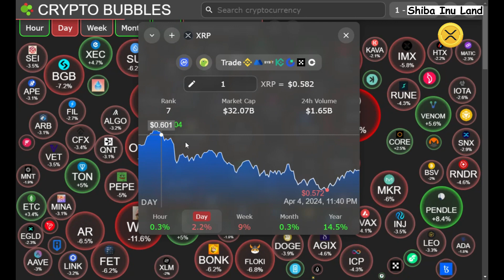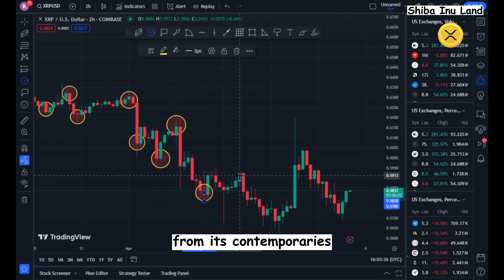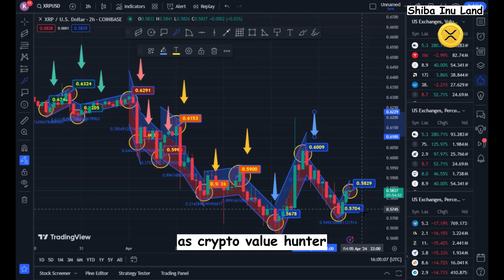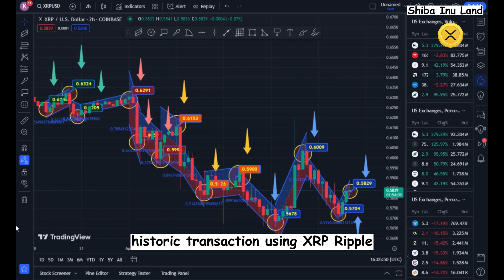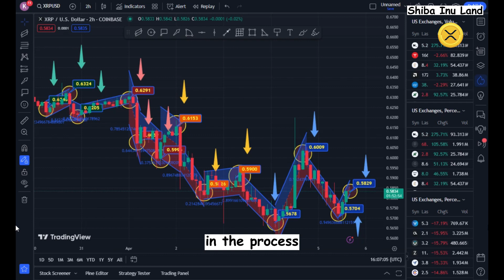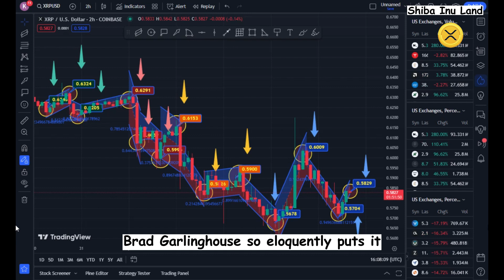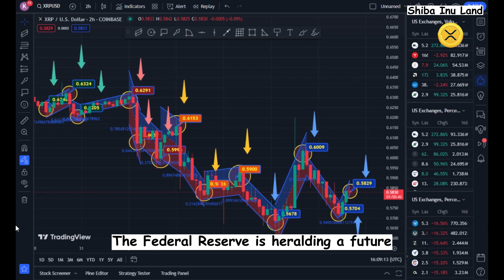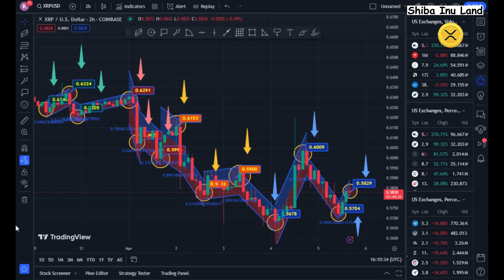XRP AI: OUT OF THIS WORLD OUT OF THIS WORLD!!!! 1,500% PUMP VERIFIED! - CURRENT RIPPLE XRP NEWS